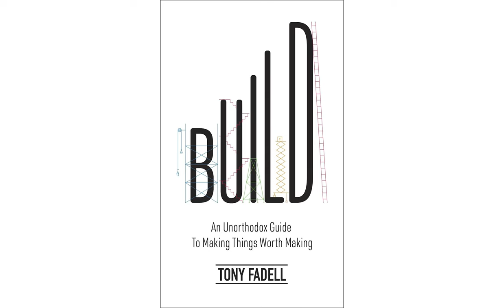🎧 Tony Fadell - Build - An Unorthodox Guide to Making Things Worth Making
🎧 Download this Audiobook for free!
🎧 For UK

🎧 Tony Fadell led the teams that created the iPod, iPhone, and Nest Learning Thermostat and learned enough in 30+ years in Silicon Valley about leadership, design, startups, Apple, Google, decision-making, mentorship, devastating failure, and unbelievable success to fill an encyclopedia.

So that’s what this book is. An advice encyclopedia. A mentor in a box.

Written for anyone who wants to grow at work—from young grads navigating their first jobs to CEOs deciding whether to sell their company—Build is full of personal stories, practical advice and fascinating insights into some of the most impactful products and people of the 20th century.

Each quick entry builds on the previous one, charting Tony’s personal journey from a product designer to a leader, from a startup founder to an executive to a mentor. Tony uses examples that are instantly captivating, like the process of building the very first iPod and iPhone. Every chapter is designed to help listeners with a problem they’re facing right now—how to get funding for their startup, whether to quit their job or not, or just how to deal with the jerk in the next cubicle.

Tony forged his path to success alongside mentors like Steve Jobs and Bill Campbell, icons of Silicon Valley who succeeded time and time again. But Tony doesn’t follow the Silicon Valley credo that you have to reinvent everything from scratch to make something great. His advice is unorthodox because it’s old school. Because Tony’s learned that human nature doesn’t change. You don’t have to reinvent how you lead and manage—just what you make.

And Tony’s ready to help everyone make things worth making.